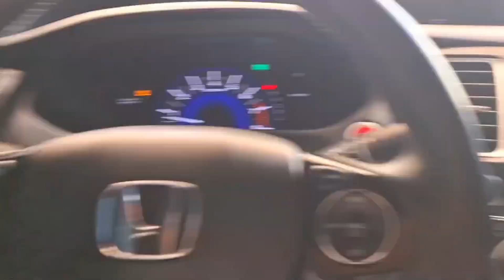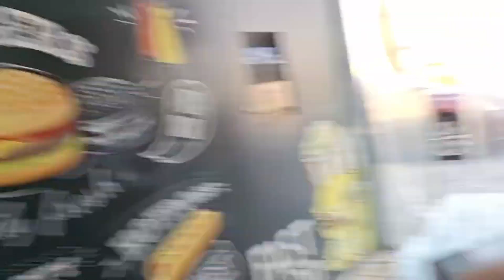Sharjah Book Authority Shararti Bache 🧑‍🦱😡